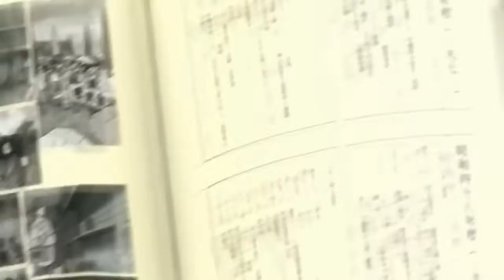Reflections - NightCore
Audio Credit: 'Reflections Of My Life' by The Marmalade, from the album 'Best of Marmalade'